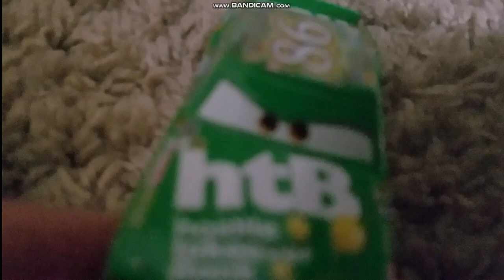Chick Hicks is Bulletproof on St. Patrick's Day (Or is he?)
Please if anyone makes a "Chick Hicks Dies of Leprechauns" ASMR. Don't make him green. (Have him be Dinoco Blue or something